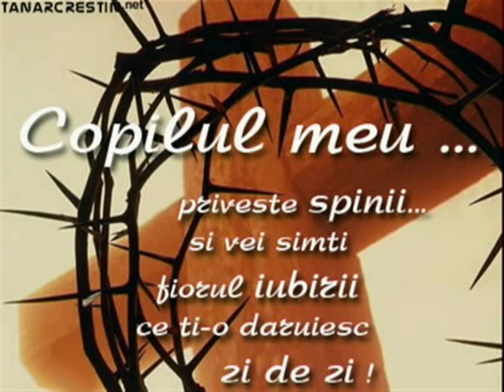Daniela Codoban Aleluia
Numar de contact Daniela Codoban:
Romania: 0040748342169 sau Austria : 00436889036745